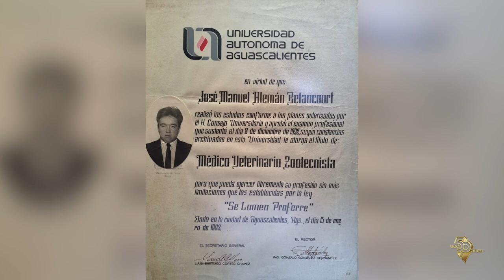50 Historias de Luz - José Manuel Alemán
Conoce la historia de José Manuel Alemán egresado de la UAA de Médico Veterinario Zootecnista en Aguascalientes.